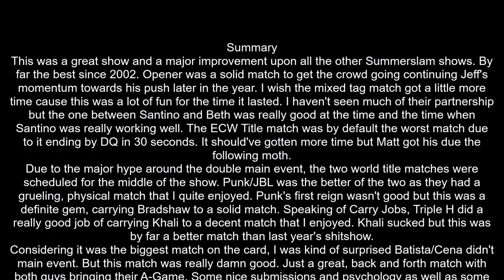WWE Summerslam 2008 Review